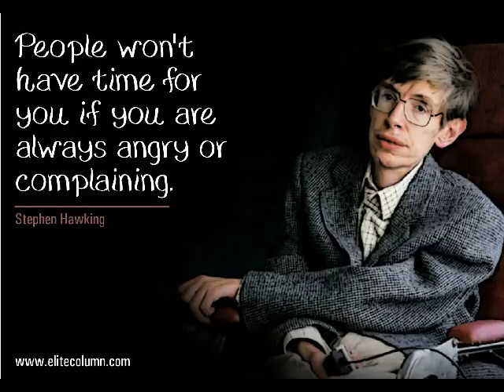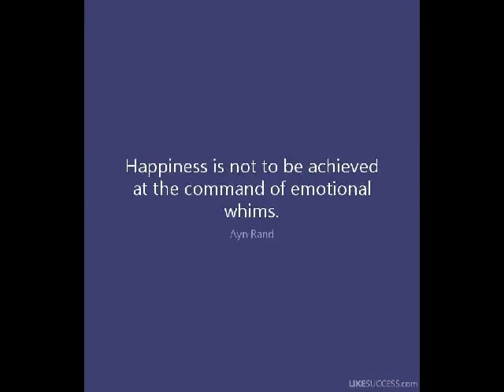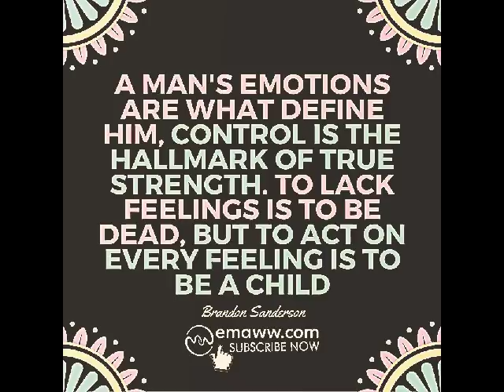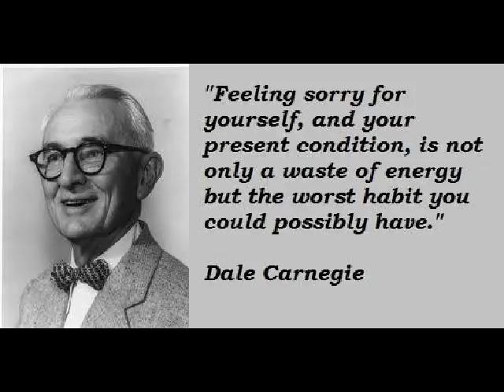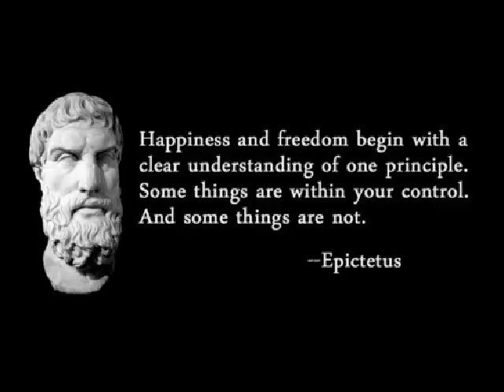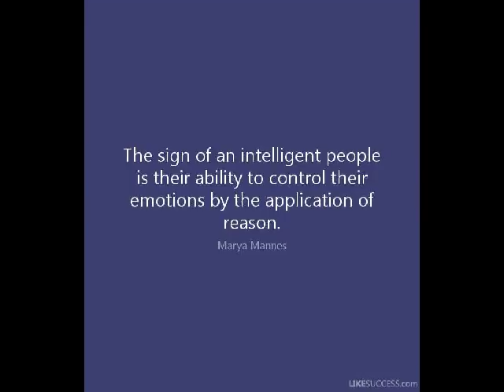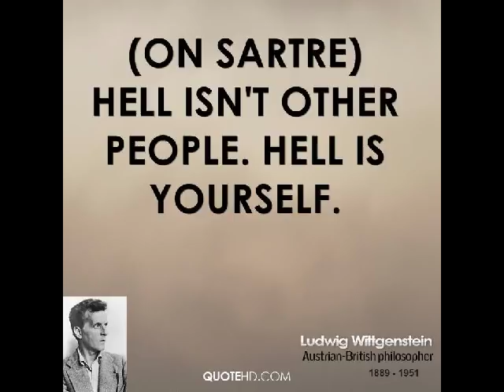MGTOW MONEY: If you're an 'angry' MGTOW, listen NOW!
Discover: If you're an 'angry' MGTOW, listen NOW!

Bitcoin: 1DsJgmvh1yPP5rkHSnTEyz9dJBiJvBzcTT

MGTOW MONEY is the only MGTOW channel dedicated to helping you make, invest, and spend more wisely. Practical, actionable advice you can use today